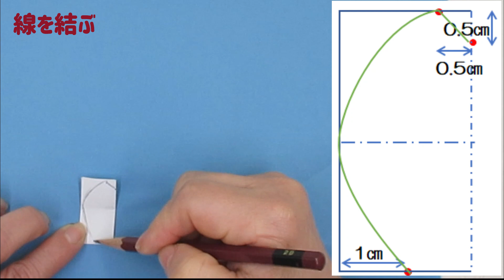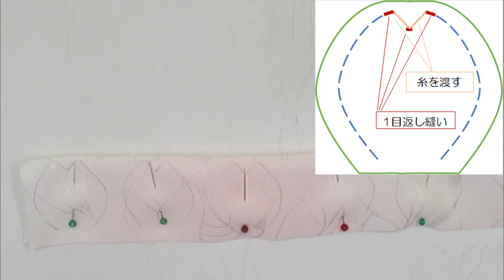⁂吊るし飾り⁂ 桜 イラスト付き作り方 How to make Fabric Grape ,tutorial【布あそぼ】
直径6㎝前後サイズでコサージュ・ヘアーアクセサリーにもなります。
●用意するもの：薄めの生地なら　なんでもOK
花弁：24×9㎝　1枚
花芯：7×2.8㎝　1枚
当て布　直径4㎝　1枚　綿

速度が速過ぎるのであれば　動画速度を調節して見て下さい。
スマホは画像タップ⇒右上の点3つタップ⇒再生速度タップ⇒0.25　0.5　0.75速度を選択すればゆっくりと見れます。
パソコンは画像内にマウスを置き　右下　歯車マーク（設定）クリック⇒再生速度：標準クリック⇒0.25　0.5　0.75速度を選択
速度戻しは同じ事をして再生速度を標準にすれば戻ります。

サムネイルにレシピを載せてます。　スマホは画面の下　登録チャンネルをクリック⇒上の布あそぼのアイコンをクリックしていただければ見えます。　元に戻すのは　一番上の‹クリック⇒下のホームをクリックしてください。

吊るし飾りのお細工物　出来上がり6㎝前後です
蕪：子供が一生食べ物に恵まれますように
俵ねずみ：大黒様のお使いねずみは　金運上昇・開運出世・子孫繁栄の象徴。俵は五穀豊穣
柿：『喜来」ともいわれる。根が固く、堅固の象徴。長寿の木、厄払いの効果もある

布あそぼで使っている生地はほどんど着物生地をほどいた物です。　今　バブルの時代に作られた沢山の着物が捨てられようとしています。 昭和時代に作られたものはとても貴重で技術の粋を高めたものが多く　これから先　作ることは出来ません。このような高尚な生地を少しでも多くの人に使ってもらえれたらと願っています。
ハンドメイドショップでCUT着物地の販売をしています。
着物幅×20㎝　7枚　送料込み　1000円です
宜しかったら　利用してください。

着物　リメイク　kimono　レシピ　型紙　作り方　はぎれ　小物
ちりめん細工　　flower　Japanese　和風　髪飾り　簡単　手作り　手縫い